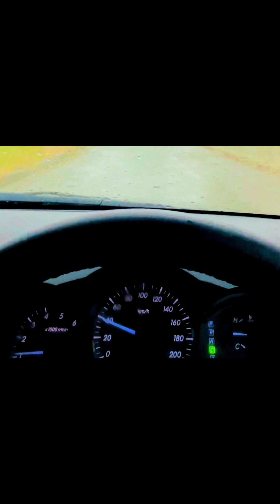Yr kia ho gia ha vela Munda ka sat